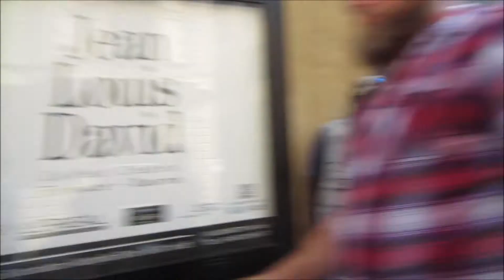TAKING SHOTS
. of espresso ;) haha

This summer, my family and I have decided to go on a getaway to Italy for our annual family vacation. Enjoy my random chatty-ness and beautiful views of what this breathtaking city has to offer!

T W I T T E R
I N S T A G R A M: @embyesir